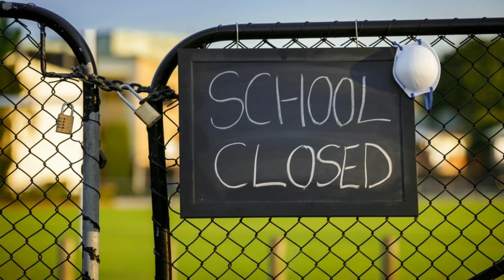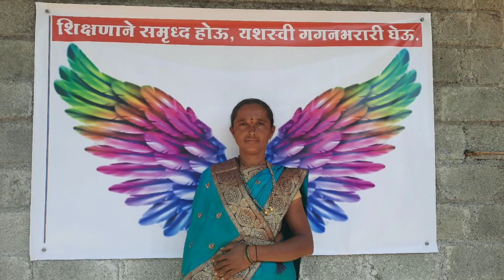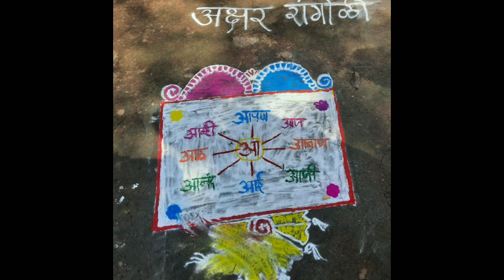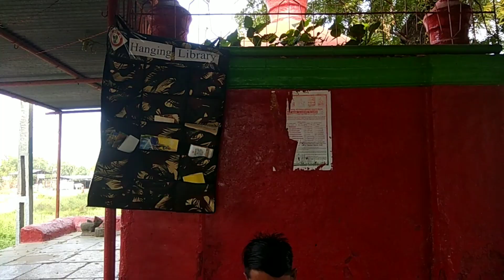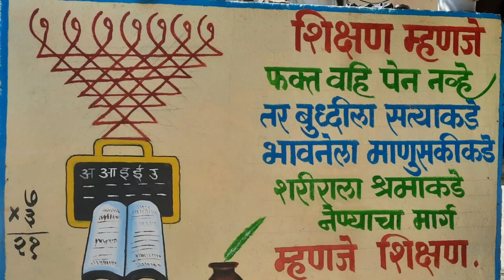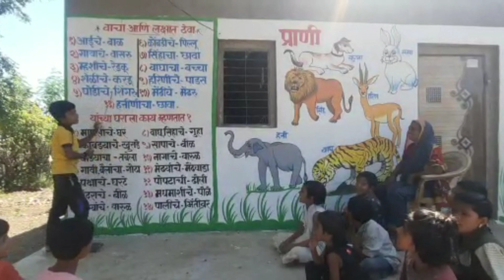शिक्षणाचे गाव माणके | कोरोना काळातील नवोपक्रम | वैशाली भामरे | Shikshanache Gav Manke| Navopkram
शिक्षणाचे गाव माणके

कोरोनाच्या आव्हानात्मक  काळामध्ये मुलांचे शैक्षणिक नुकसान होत होते.ऑनलाईन शिक्षणात खूप अडचणी जाणवत होत्या.सर्व विद्यार्थ्यापर्यंत पोहोचता येईल यासाठी ''शिक्षणाचे गाव'' ही वेगळी संकल्पना गावासमोर मांडली.गावचे सरपंच,शिक्षक,पालक,ग्रा,शी.समिती सर्वांना ही संकल्पना खुप आवडली.व प्रत्यक्षात साकार ही केली .या उपक्रमात गावात शैक्षणिक वातावरण निर्मितीसाठी  वेगवेगळे घटक घेण्यात आले. यात गावातील बोलक्या भिंती,Hanging library,माझे अंगण देते शिक्षण, माझे घर हेच मिनी शाळा अशा छोट्या छोट्या उपक्रमातून शिक्षण अविरत चालू ठेवले.या उपक्रमामुळे विद्यार्थ्यांचे वाचन लेखन कौशल्य वाढले. त्यांच्यातील पायाभूत संकल्पना दृढ झाल्या.विद्यार्थी शिक्षण प्रवाहात टिकून राहिले. आवडीप्रमाणे मुलांना शिक्षण घेण्याची संधी यातून निर्माण झाली.उपक्रमात नाविन्यता असल्याने पालक शिक्षकांच्या मदतीने लवकर समरस होऊन शिकू लागली.
      डोळ्यासमोर अभ्यास असल्याने येता जाता वाचू लागली. रांगोळी काढताना लेखन पूर्वतयारी झाली,कला जोपासली गेली.या उपक्रमामुळे विद्यार्थ्यांसोबतच पालक देखील वाचू लागले.प्रौढ साक्षरतेचा देखील चालना मिळाली.शिक्षक संवेदनशील असतील तर समाज परिवर्तन करू शकतात.गावाच्या मदतीने आमचे छोटेसे गाव शिक्षणाचे गाव म्हणून ओळखले जाऊ लागले. इतर गाव देखील याचे अनुकरण करत आहेत.
धन्यवाद